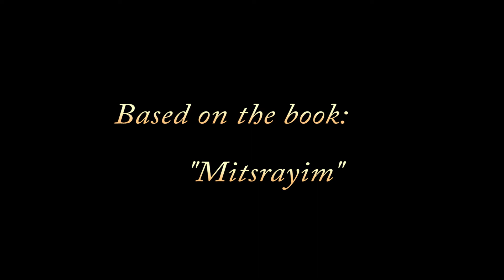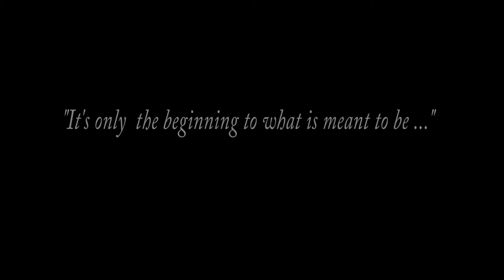MOLIAE Prestige Return - In the beginning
Scenes from the forthcoming "Prestige Return of MOLIAE" that will reveal the book in it's entirety: "Mitsrayim" from the original Princess and the two rival brother Kings for the anticipated theatrical return to introduction many other characters in the Mitsrayim story, featuring The Kings as a central source of conflict for the Princess of Ancient Egypt.